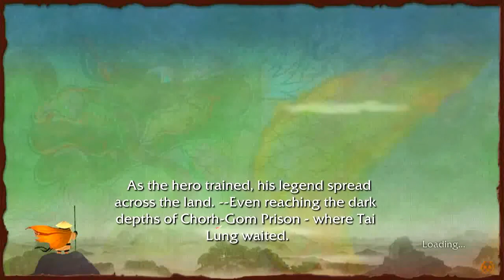Kung Fu Panda *Part 2 (ps2/p3/xbox360)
Played on Xbox 360 Slim
Specification:
CPU: - IBM Power PC
    -Three symmetrical cores running at 3.2 GHz each
    -Two hardware threads per core, six hardware threads total
    -VMX-128 vector unit per core, three total
    -128 VMX-128 registers per hardware thread
    -1MB L2 cache

ATI Graphics Processor
    -500 MHz processor
    -10MB of embedded DRAM
    -48-way parallel floating-point pipelines
    -Unified shader architecture

 Memory
    -512MB of GDDR3 RAM
    -700 MHz
    -Unified memory architecture